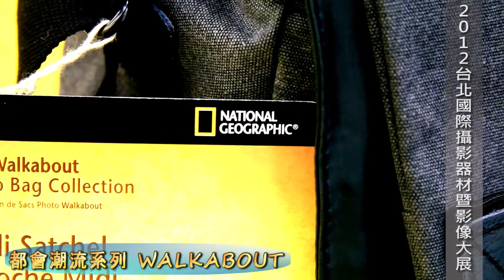【National Geographic】2012台北攝影器材展 Walkabout Collection國家地理攝影包都會潮流系列產品介紹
正成集團產品經理丘特助介紹美國National Geographic國家地理2012最新品Walkabout都會潮流系列，採用皮質、帆布等可回收綠素材，不傷害地球與人體；融合都會潮流精神，內裡有地圖設計，並請到以色列街頭塗鴉藝術家拍攝PV，象徵年輕街頭文化元素。代表款W2141可放閃光燈、1機2鏡，內袋可放微單或餅乾鏡；W8240大型托特肩背手提皆宜，可放1機1鏡、微單類單，還能收納小物及平板電腦，便於出門旅遊，既3C又時尚！